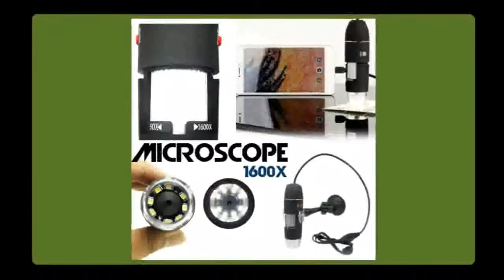LED Digital Microscope USB Endoscope Camera Microscopio Magnifier Electronic Stereo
Today i will show You- LED Digital Microscope USB Endoscope Camera Microscopio Magnifier Electronic Stereo

Description:
Mega Pixels 1600X 8 LED Digital Microscope USB Endoscope Camera Microscopio Magnifier  Magnification.
Mega LED Digital Microscope USB Endoscope Camera Microscopio Magnifier Electronic Stereo.
Mega Pixels 1600X 8 LED Digital Microscope USB Endoscope Camera Microscopio Magnifier Electronic Stereo Tweezers Magnification.